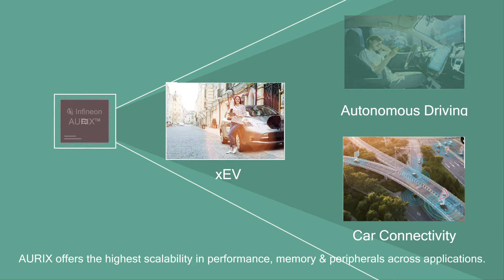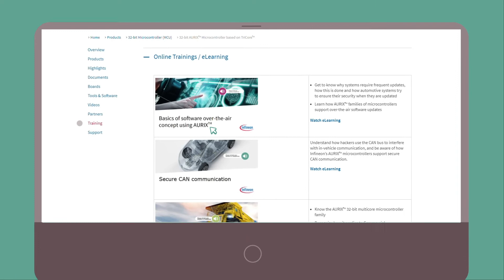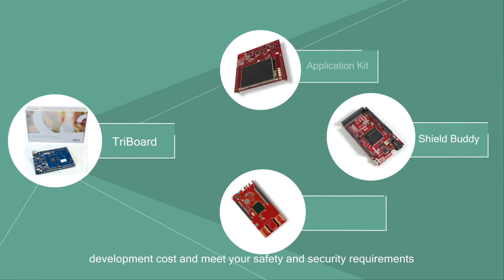AURIX™ Technology: Redefining Automotive and Industrial Microcontroller Performance | Infineon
Dive into the world of AURIX™ 32-bit microcontrollers, a versatile chip designed to cater to a wide array of automotive and industrial applications. AURIX™ offers unparalleled scalability in performance, memory, and peripherals, while seamlessly integrating safety and security features into a single chip.

Discover how the AURIX™ TriCore™ 32-bit MCU family serves as the ideal platform for an extensive range of automotive and industrial applications, delivering embedded safety and security features that set it apart. AURIX™ TriCore™ microcontrollers unite the elements of a RISC processor core, a microcontroller, and a DSP in a single MCU design, making them a trusted choice for engineers across a spectrum of automotive applications.

 From combustion engine and vehicle control to advanced driver assistance systems and industrial motor control applications, AURIX™ microcontrollers provide the versatility and compatibility needed to meet diverse requirements.

Join us in uncovering the transformative power of AURIX™ 32-bit microcontrollers and their pivotal role in driving the future of automotive and industrial innovation. Stay informed and inspired by the advancements in microcontroller technology.

00:00 Intro
00:33 Support Ecosystems
00:43 RX Development Studio
0:55 RX Support
01:14 RX Information
01:36 Registration